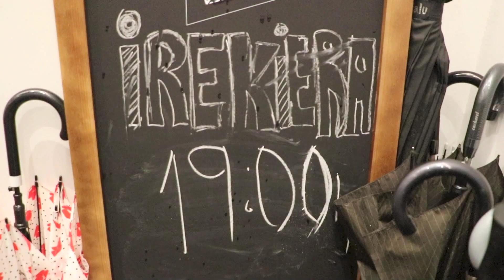Aita Agirre kultur kafearen irekiera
Aita Agirre Kulturguneko taberna martxan da, inaugurazio ekitaldia egin eta gero.